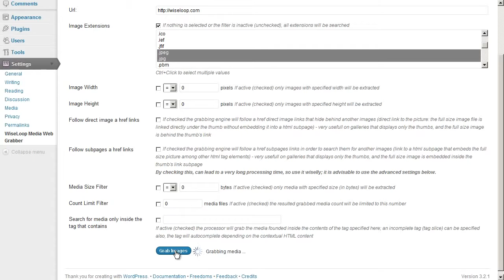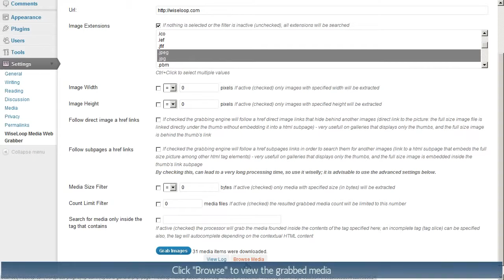Web Media Grabber WordPress Plugin - Image Grabber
you want to grab, retrieve or download media such as images, video files, audio files and flash files from a public web site and use them locally in within your own WordPress blog, Web Media Grabber Plugin for WordPress is the perfect tool.

Extract and download anything from anywhere to your server file system! Use the downloaded media into your own WordPress pages or posts without external hotlinking.WiseLoop Web Media Grabber WordPress Plugin is designed to download media resources from the web and use the extracted media inside your WordPress blog.
This WordPress plugin allows media extraction and embedding by using a complete and intuitive administration panel featuring powerfull media extraction engines combined with a friendly media browser.
The extraction engine is capable of downloading images, movies, audio and flash files from the internet as long as the target URL contains or refers media files using web links (a href tags) or various tag attributes (src, embed, param, movie etc.). Also, the media grabing engine is able to identify more than the obvious media resources having the most common file extensions - it will find the media generated dynamically by the servers or media files that have no valid extesions or no extensions at all (such as images generated at runtime by the web servers); the identification is made by checking the server response header when pinging the tested media resource.
The smart caching feature stores the usefull information about founded media ( http headers, width, height for images etc.) and so, it improves the grabbing speed, saves bandwidth and prevents useless pinging of the grabbed media.

Main Features
- intuitive administration panel;
- download of all images, video, audio and flash file formats to localhost file system;
- advanced media extraction filtering by type, bytesize, image width or height, count limiter;
- search for media the whole target URL or only inside a designated HTML area specified by a tag;
- smart grabbing engine;
- insert the downloaded media inside the blog pages and posts;
- friendly media browser provided to view, delete, insert into pages and navigate through the downloaded media;
- smart caching for fast processing;
- technical documentation for the grabbing engine provided also;